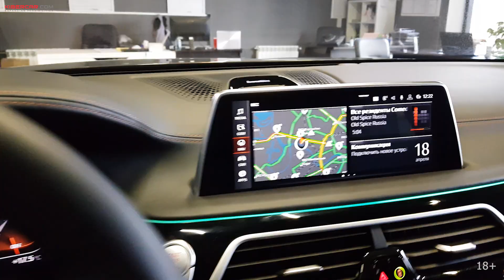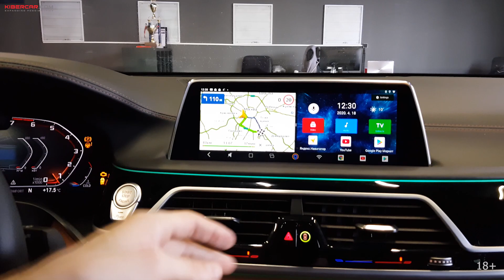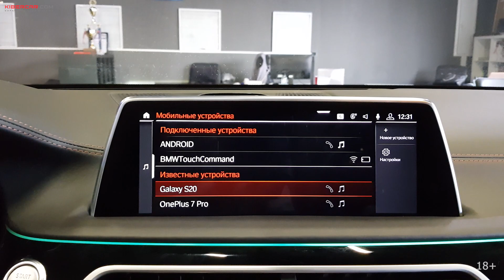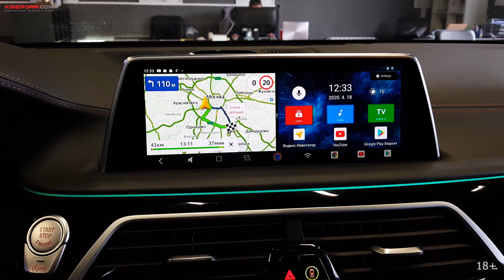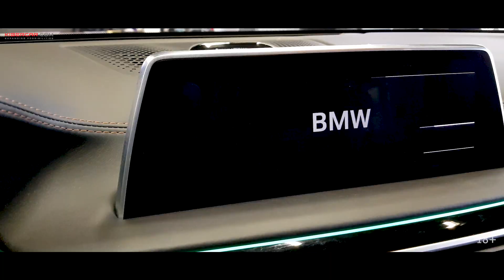Установили новинку! Мультимедиа для БМВ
Как вы уже знаете недавно вышла в релиз новая версия AirTouch Performance с цифрой 9 в названии. Заголовок продукта обусловлен обновленной версией операционной системы Android на борту, которая стала работать быстрее, более функционально и в конце концов – более надежно. И мы готовы вам это продемонстрировать на примере одной из первых инсталляций в BMW 7 серии.

Отличительная особенность продукта никуда не делась: принцип установки и подключения по-прежнему никак не влияет на штатную комплектацию головного устройства, его функционала, а также гарантию всего автомобиля у дилера.

Кое-что мы вам продемонстрируем в новом видеоролике, однако хронометража ролика по естественным причинам не хватит, чтобы показать вам весь потенциал устройства. Дабы в полной мере узнать его, рекомендуем установить наше решение, а сделать первый шаг к этому помогут наши мастера. Связаться с ними можно при помощи формы в первой строчке описания.

Ролик не предназначен лицам младше 18 лет